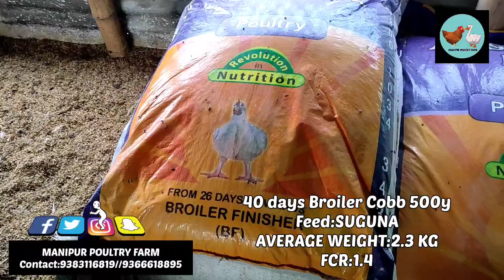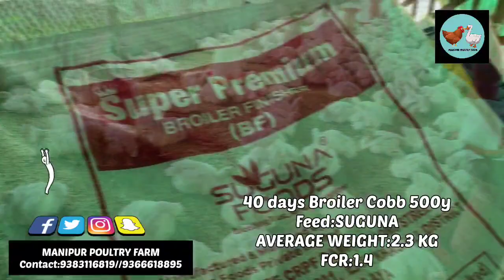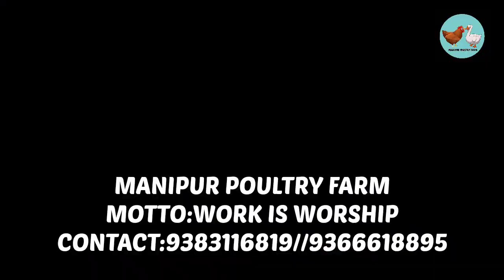Talk 35:Which company feeds is Better?What is FCR//MANIPUR POULTRY FARM.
There is a lot of questions regarding feeds to us by many farmer about which one is better .And today I have your answer

Today's speaker
NONGMAITHEM SINGKE MEITEI PROPIETOR AND POULTRY CONSULTANT,
 MANIPUR POULTRY FARM
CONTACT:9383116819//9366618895